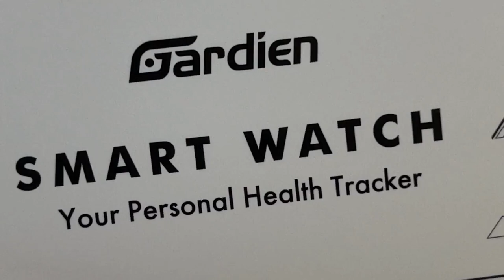Gardien Montre Connectée Femme Homme, Une montre bien finie qui fait bonne impression